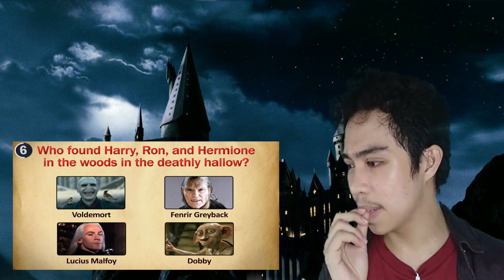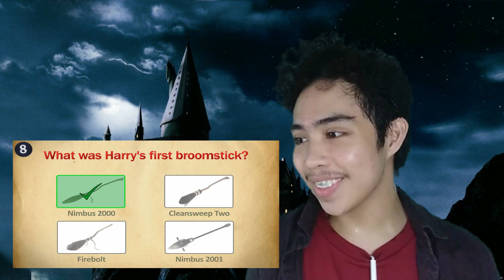HARRY POTTER QUIZ-BEE CHALLENGE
This is a Harry Potter live  test video of your non muggle knowledge.
Failure will result in consequences watch to the END to find out.
If you want to take part get a pen and write down you answers.

Sharing the things that i love with you.

If you Like IT Thumbs Up.
If Want to support me to make even better content.